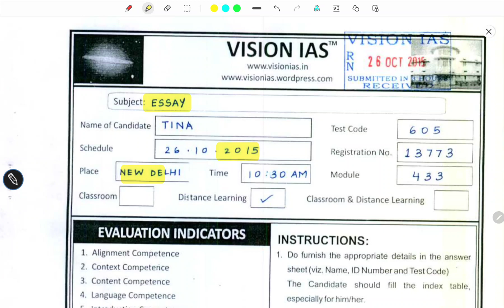IAS Topper Tina Dabi's Essay Copy | UPSC AIR 01 Copy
Tina dabi upsc air 1 copy

UPSC Toppers copy

upsc AIR 1 Copy

upsc ias

upsc ips

only upsc

Telegram channel for pdfs-